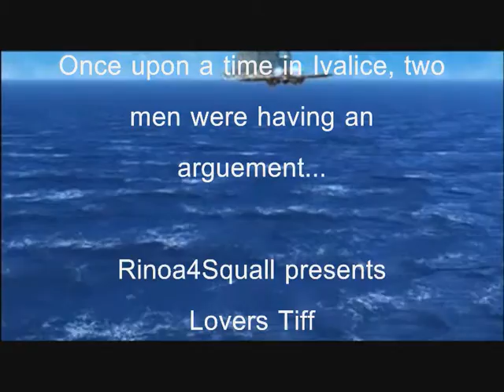A Lovers Tiff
This is just a random parody of Vaan and Balthier. This is a slash video so if you have any homophobic to say then forget it cus u will hav a nice "blocked" account. This is to the chorus of Girls Aloud song Fling!!